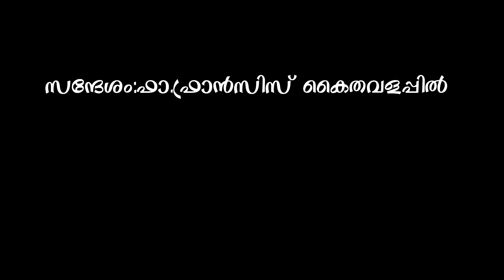എല്ലാം ഉപേക്ഷിച്ചു നമുക്ക് കർത്താവിനെ അനുഗമിക്കാം